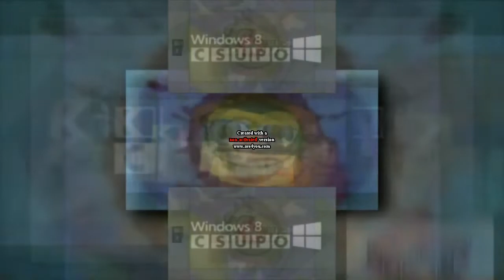47 Scans (Reupload: All Shuric Scans Part 1 Edition)